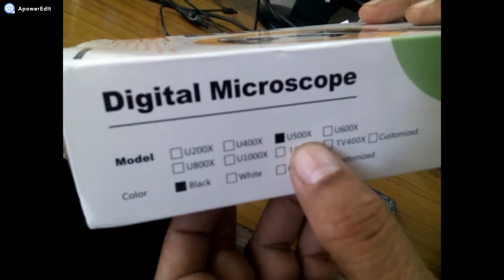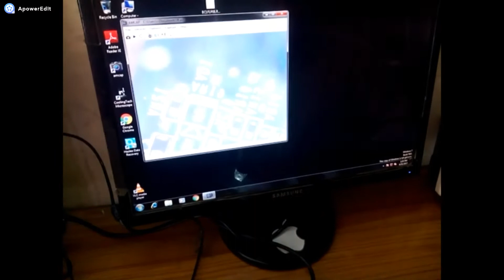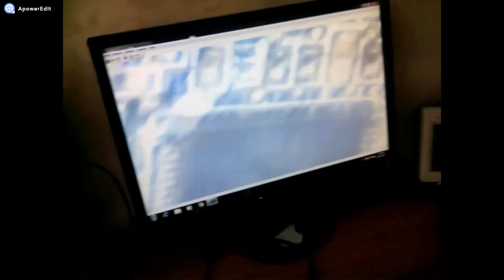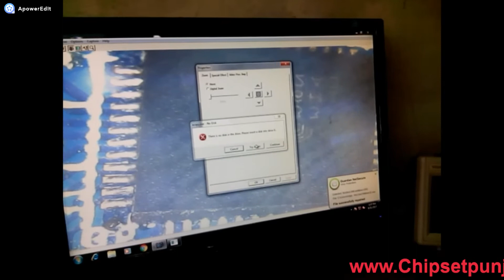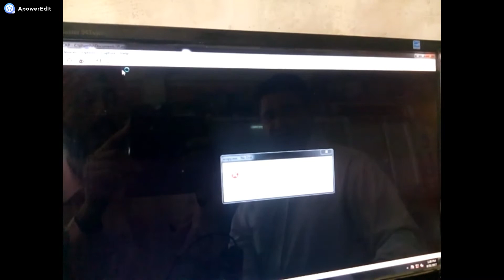laptop repair with'( USB DIGITAL MICROSCOPE )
Also, I have another channel where I explain new technology so consider checking that out:

My personal PC:

ANT ICE 200-tg case : 3,200 ==

R5 3600 : 18,300 ==

1660 super : 21,000 ==

450 W : 2,500 ==

16 GB : 7,000 ==

Sata 2.5" SSD : 2,900 ==

ARGB PWM 120mm fans : 1300 ==

Other products(Best Value Picks):

Corsair Vengeance LPX 8GB DDR4 3200MHZ C16(High Quality RAM) ==

SanDisk Cruzer Blade 32GB USB Flash Drive ==

Crucial BX500 240GB 3D NAND SATA 2.5-inch SSD(Best budget SSD) ==

HyperX Cloud Stinger (Best Budget Gaming Headset) ==

Cooler Master Hyper 212 LED (Best Budget CPU Air Cooler) ==

Corsair Mid-Tower Gaming Case ==

GIGABYTE Nvidia GeForce® GTX 1650 Super™ 4Gb ==

AMD Ryzen 5 3400G with Radeon RX Vega 11 Graphics ==

AMD Ryzen 5 3600 6 core (Bestestttt Value processor) ==

Intel core i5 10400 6 core(good value) ==

Intel Core i7 10700k 8 core (good value) ==

MSI Gaming GeForce RTX 2060 Super 8GB (Best Value Mid range) ==

MSI GeForce RTX 3090 Ventus 3X 24GB GDDR6X OC ==

Note : above mentioned links are affiliate links, so when you buy a product, pay a bill or do a recharge I get a small commission from the purchase made but it won't cost you more, It is a great way to support my work and channel.